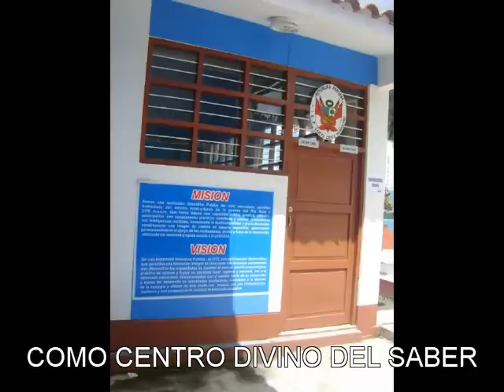COLEGIO - SANTA CRUZ - HUAROCHIRI - MARCHA ESTUDIANTIL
Marcha del colegio SANTA CRUZ  en el rango estudiantil
autor: AGUSTO DIAS
arreglos instrumental: KEMPES HUARINGA CHUMBIMUNI
letras: PEGOPA
banda. RAICES DE HUAROCHIRI de KEMPES HUARINGA